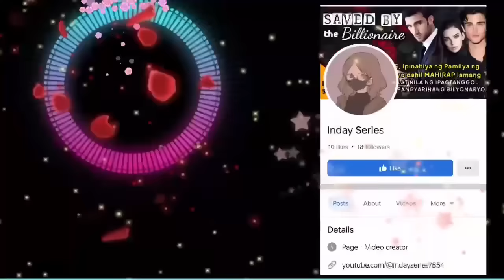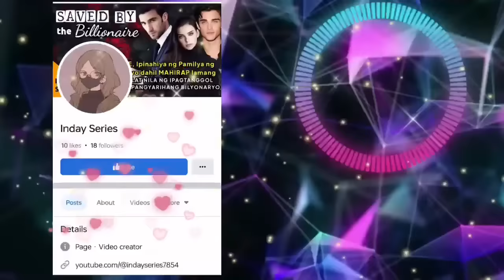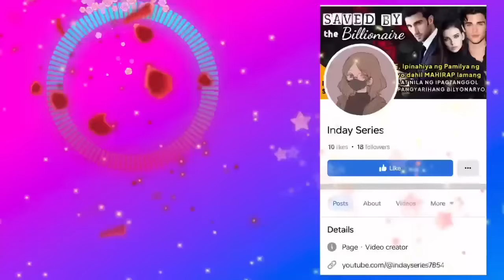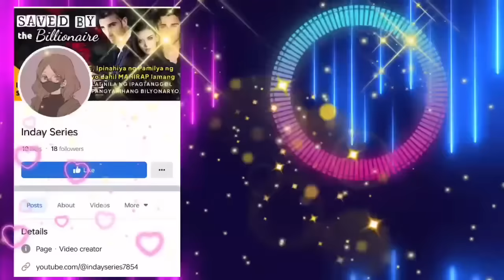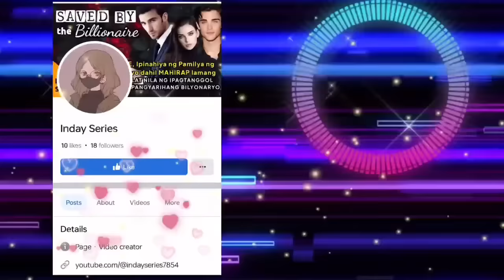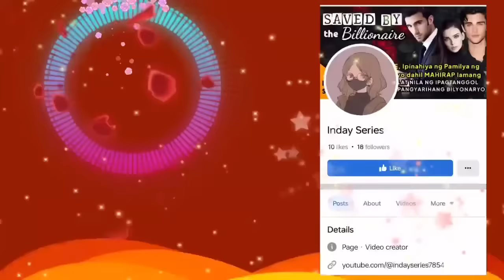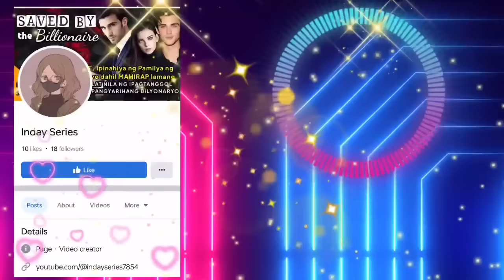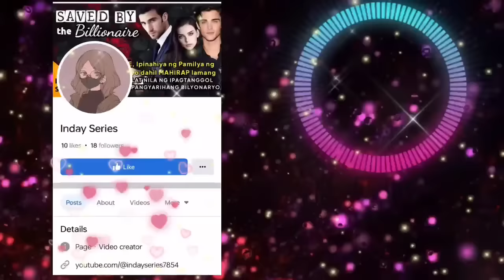CUTE NA BATANG TINUTURUAN NG ISANG BABAE, MAGIGING DAAN PALA SA PAG-IBIG NG AMA?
📝 Story Written by: SAKATACHIBI
🎙️ Narrated by: JENELYN
📖 Story Arranged by: TALES OF SIREN

➡️USERNAME : SAKATACHIBI
Follow SAKATACHIBI on ⬇️
🌸Dreame
🌸Wattpad
🌸FameInk